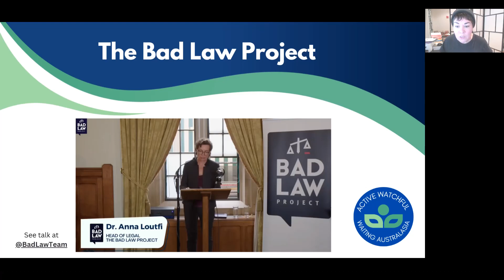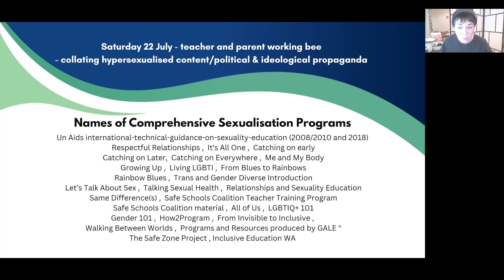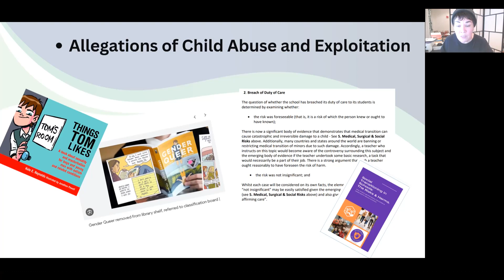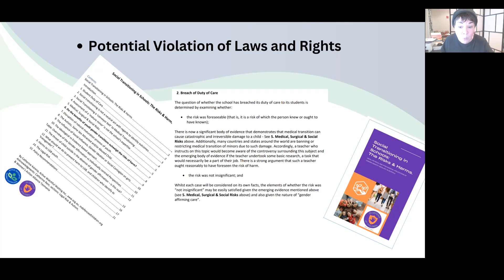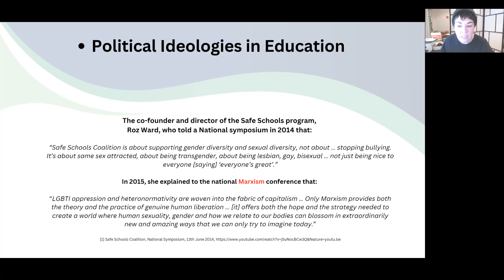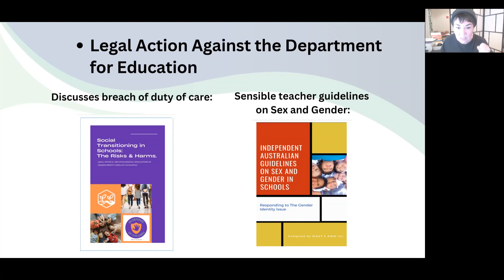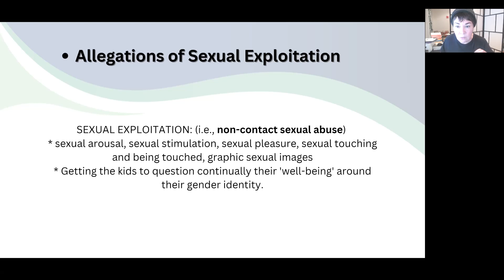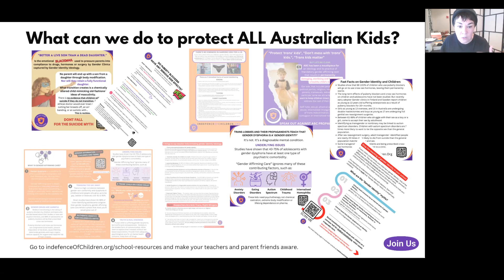The Bad Law Project - Similarities between UK and Australia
(Thanks to Catherine Rein, for her section on Legal Duty of Care in Social Transtiioning - Risks & Harms)
Dr Anna Loutif expresses deep concern about the Personal, Social, Health and Economic Education (PSHE) in schools, particularly focusing on the aspect of Relationships and Sex Education (RSE). She claims that there is a lack of clarity around what parts of PSHE are compulsory and what parts parents can choose to remove their children from. She also alleges that because schools are unsure of how to teach PSHE, they often outsource to third-party companies, which the author suggests may not have children's best interests at heart.

Furthermore, she argues that the content of PSHE lessons, as currently practiced and taught, is abusive and potentially unlawful, particularly in relation to the teaching of gender identity and the promotion of social and medical transitioning for under 18s. She alleges that this is not in line with UK's Equality Act 2010, which does not recognize "trans or gender identity" as a protected characteristic but "gender reassignment".

Two initiatives, the Bad Law Project and Reclaim Education, are highlighted in her talk. They aim to abolish PSHE in schools, push forward a draft schools and parental rights bill, and file a class action lawsuit against the Department for Education. The lawsuit will be filed on behalf of parents who claim their children have been harmed by being encouraged to transition socially or medically.

Finally, she brings attention to sexual exploitation of children, alleging that some PSHE materials and activities could potentially meet the definition of non-contact child sex abuse and constitute criminal offenses under the Sexual Offenses Act 2003 (UK). She concludes by stating an intention to hold schools, educational authorities, and PSHE providers accountable for potential sexual offenses against children.
I go through her key points and discuss the similarities in Australian schools.